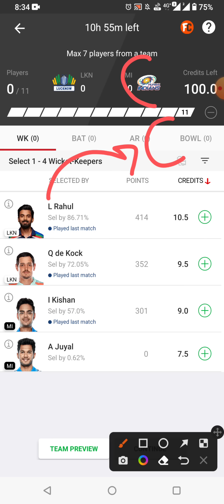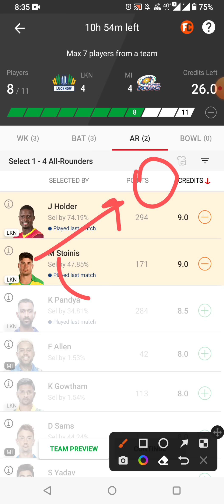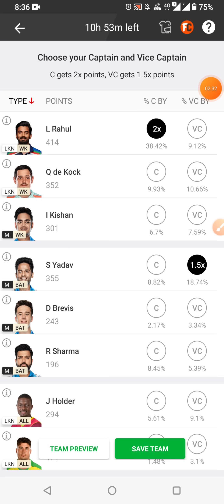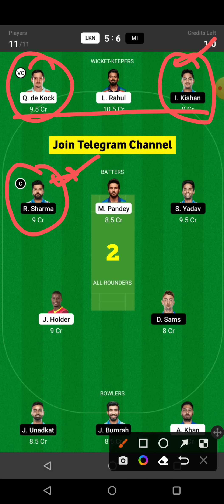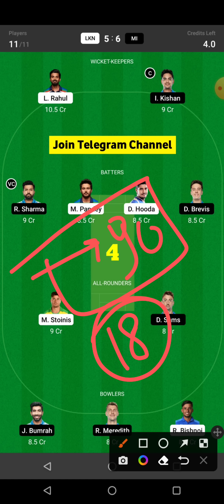LKN vs MI Dream11 Team | LKN vs MI Grand League Team | LKN vs MI 2022 | LKN vs MI Dream11 Today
Lucknow Super Giants vs Mumbai Indians 37th IPL Match Full Details Analysis + Teams, 2022

Lkn vs Mi dream11 team,
Lkn vs Mi dream11,
Lkn vs Mi 37th Match Dream11,

1. This analysis is based on my Understanding, knowledge, and instinct. While selecting your team, consider the points mentioned and make your ovwn decisions.